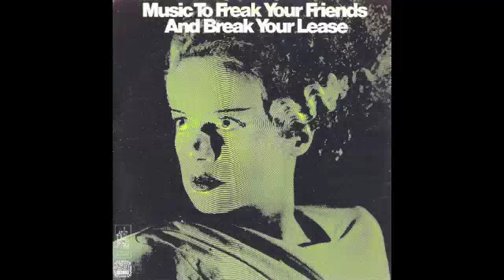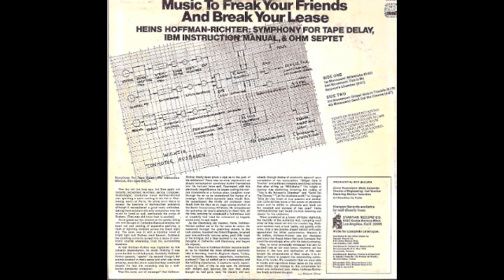HEINS HOFFMAN-RICHTER MUSIC TO FREAK YOUR FRIENDS & BREAK YOUR LEASE